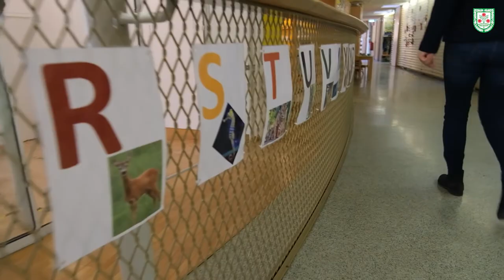Kindergarten Haus der Kinder und Schulgasse - Hart bei Graz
Was, du kennst den Kindergarten nicht? Dann komm und schau sie dir mit uns an. Leiterin Katharina Fassolder und Stellvertreterin Daniela Balda führen dich durch die Kindergärten "Haus der Kinder" und "Schulgasse"!

Die Idee zu diesem Video entstand, nachdem 2021 kein "Tag der offenen Tür" stattfinden konnte. So können Eltern ihre Kinder trotzdem auf Kindergarten und Kinderkrippe vorbereiten.

Leiterin: Katharina Fassolder
Stellvertreterin: Daniela Balda

Video: Karl Richter-Trummer
Gemeinde Hart bei Graz